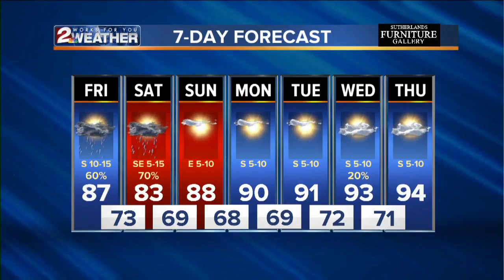KJRH Latest Headlines | August 2, 7am